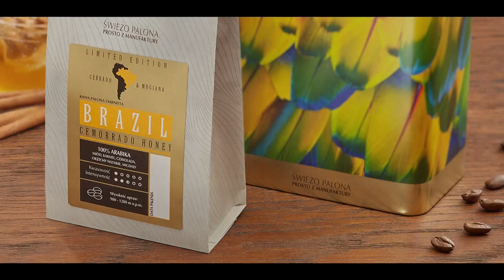TVN 7 -Fragment bloku reklamowego i zapowiedzi 09.12.2019